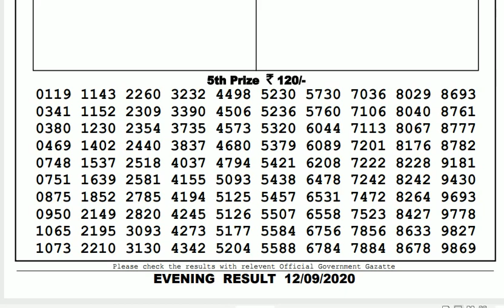Lottery Sambad Result Live 08.00pm 12.09.20 Nagaland State Lottery Live gdn